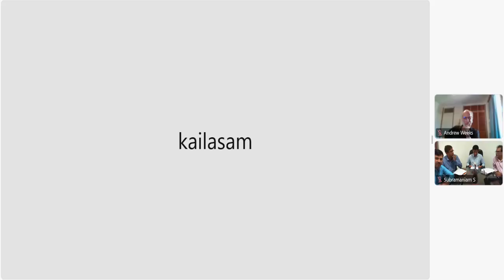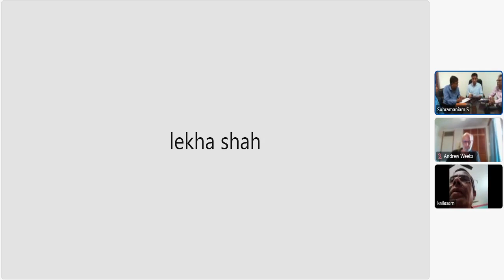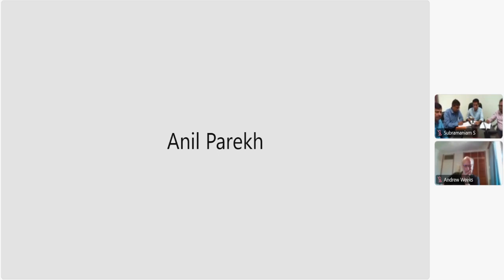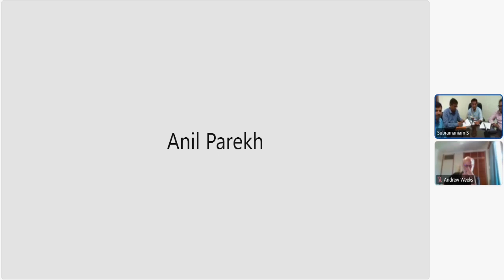EXTRAORDINARY GENERAL MEETING OF DECCAN GOLD MINES LIMITED 23-12-2022